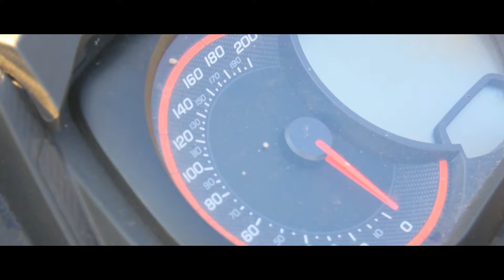Городские соревнования по кроссу на снегоходах в Томске | 2017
Соревнования проходили 23 февраля 2017 года на левом берегу Томи, Шегарский тракт, 4.

Погода была отличная, не холодно и не жарко, но для того, чтобы делать разнообразные кадры, приходилось менять позиции. ОХ Я НАБЕГАЛСЯ, РЕБЯТ. Всё бы ничего, но снега – по пояс. Иной раз ступаешь, нормально, следующий шаг – и вот ты стоишь по пояс в снегу. Ну ладно хоть белый. Всего за тот день прошёл 11 300 шагов, что лишь на 1300 больше дневной нормы. Короче, приходите в следующем году!